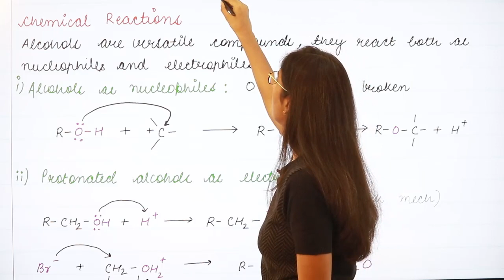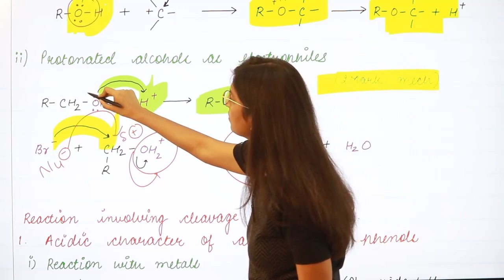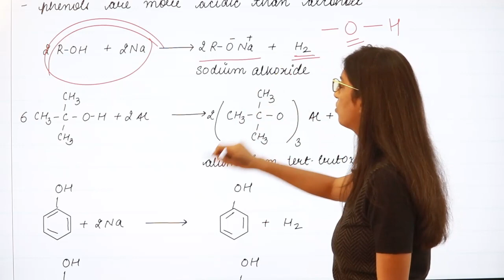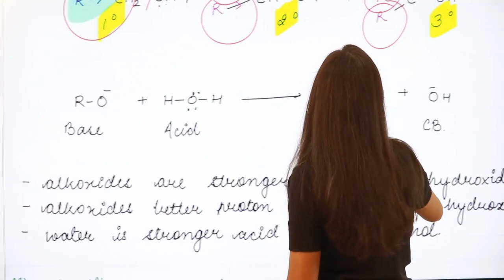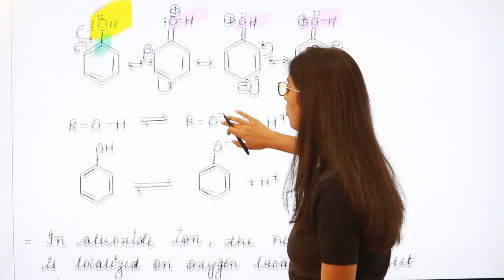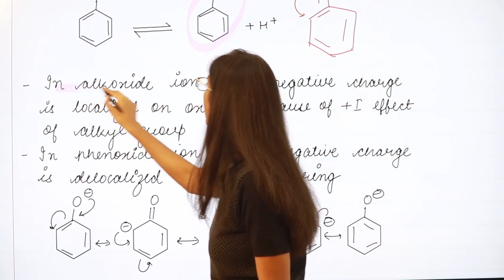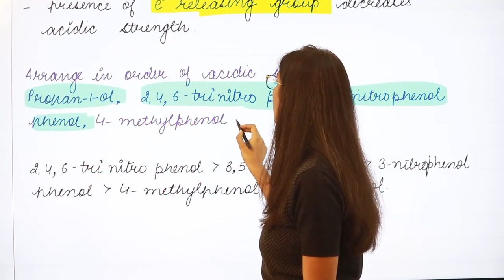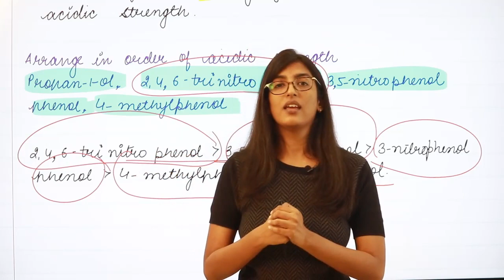Acidic Character Alcohols & Phenols | CBSE board Class XII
Dear Students,

Announcing the beginning of "BOARDS Performance Booster" series of lectures for Physics, Chemistry, Mathematics and Biology.

This lecture is from Organic Chemistry. Chapter : Alcohol, Phenol and Ether chapter of Class XII Organic Chemistry.
Alcohols as
Alcohols as